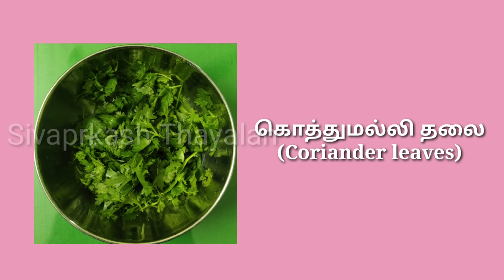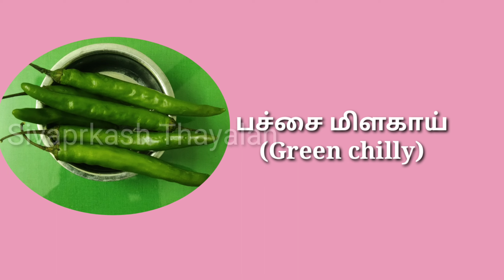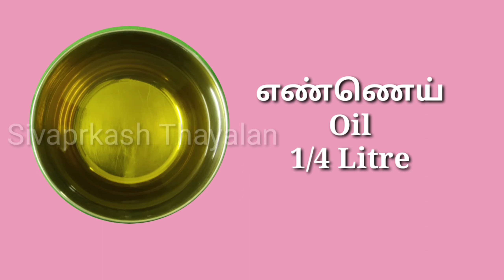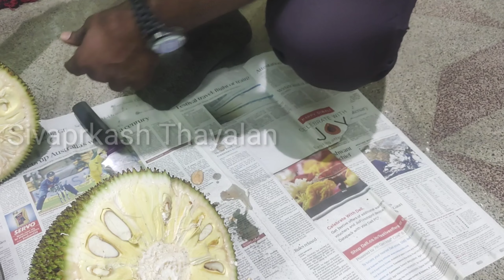Raw Jackfruit Biryani Recipe I கறிக்காய் பிரியாணி I பலாக்காய் பிரியாணி I Jackfruit Biryani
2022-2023th academic year admission going for Hotel Management.

Qualifications:
12,11,10 Pass/Fail

Sivasakthi Institute of Hotel Management,
Konganapuram, Salem